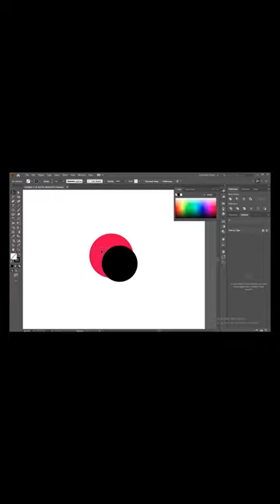Toucan bird logo in adobe Illustrator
Step into Adobe Illustrator and create a minimal logo design, in a matter of minutes. I walk you through step by step in todays logo design tutorial, on how to make a clean minimal logo in this style.

It has been a little while since I’ve made a logo design tutorial on my channel, I did often upload such videos but not so much in 2018. However if you want to see more logo design tutorials, or maybe logo design tips, then I can for sure make such videos in the not too distant future. I am also working on a full spectrum logo design video from start to finish, which I know many people have asked about.

It should be noted that there are many many ways to achieve them same results in Adobe Illustrator, and there are multiple ways to design todays minimal logo. This is just one way, and there most likely are more efficient or quicker ways to do so, but this was the workflow I chose for the logo design, and I hope you find it easy to follow, as well as educational.